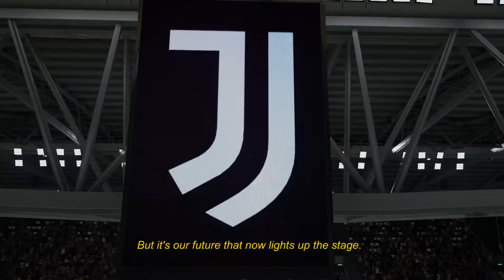FIFA 23 [PS4/PS5/XOne/XSX/PC] Juventus Reveal - Gameplay Trailer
FIFA 23 offers unrivaled authenticity and immersion, enabling players to take to the pitch with the biggest leagues, clubs and athletes in the world of football.

FIFA 23 will be available worldwide on PS5, Xbox Series X|S, PC, Stadia, PS4, and Xbox One on September 30. Early access for FIFA 23 Ultimate Edition begins on September 27, 2022.